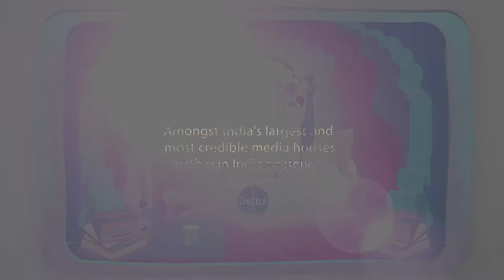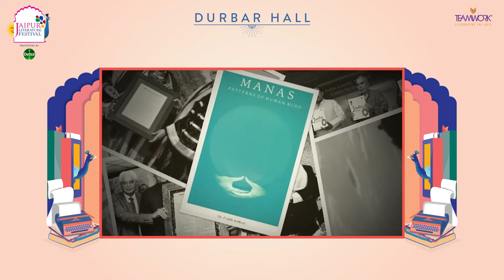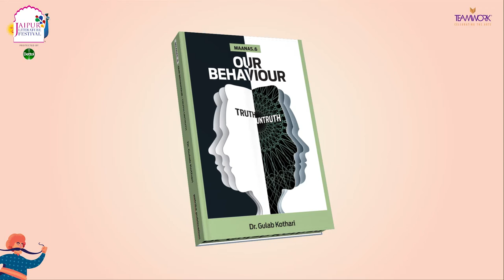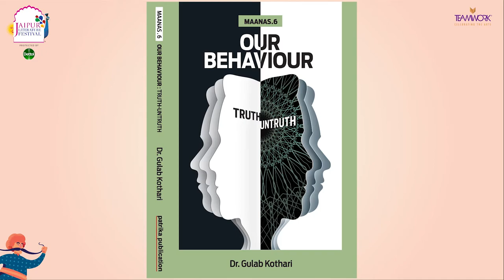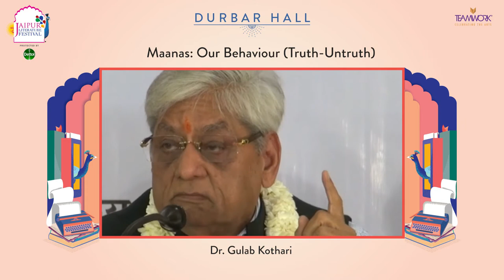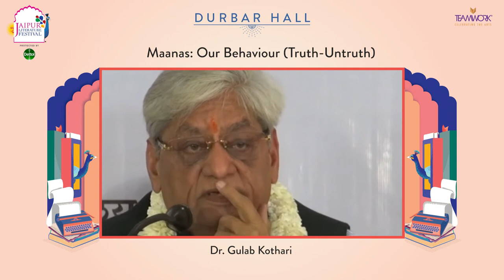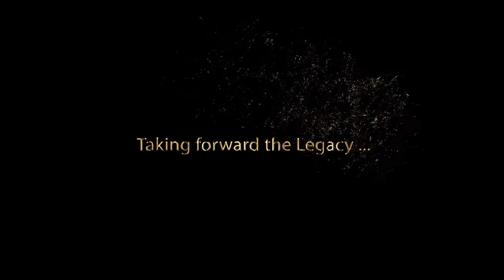MAANAS - OUR BEHAVIOUR TRUTH UNTRUTH - Gulab Kothari | Jaipur Literature Festival 2021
Dr. Gulab Kothari, Chief Editor of the Rajasthan Patrika Group, has worked extensively towards the protection of democracy and freedom of expression. Under his leadership, stories of several campaigns such as the prevention of female foeticide and water wastage in irrigation have gained importance.  In the armed forces, he fought against Pakistan in 1971. But, when he became a soldier of the pen, his writings and literature not only inspired the Indian mind but also introduced new thinking on a global scale.  His poetry Main Hee Radha, Main Hee Krishna has been conferred with the prestigious Moortidevi award. Dr. Kothari has authored more than fifty books.

The word ‘Maanas’ broadly stands for the mind or the heart. According to scientists, the human brain is divided into two hemispheres – the left is rooted in feelings that trigger violence, yet is also known for scientific reasoning, while the right is steeped in peace and compassion.

Written originally in Hindi by Dr. Gulab Kothari, his latest book ‘Maanas: Our Behaviour (Truth-Untruth)’ is the English rendering of the sixth volume of the classic Maanas. In the profound JaipurLiteratureFestival2021 session for its launch, Dr. Kothari seeks to unearth the infinite knowledge within the human mind and its many complexities. His work aims to explore the importance of ‘maanas ’ in uniting our ultimate reality or ‘Brahm’.